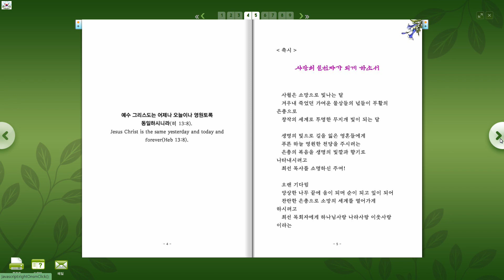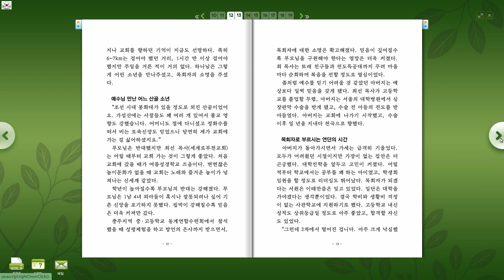하나님 사랑, 나라 사랑, 이웃 사랑 제1권 / 최선 박사 목회칼럼집 (전자책)